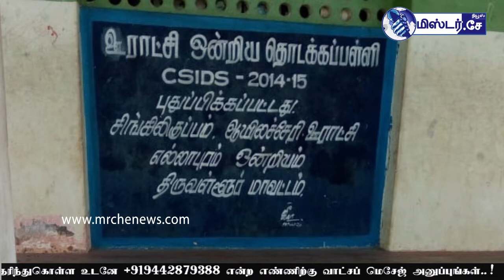திருவள்ளூர் சகோக்களால் அரசுப் பள்ளியைச் சீர்படுத்தும் தனியார் பணி !